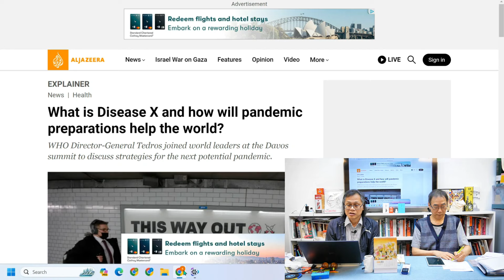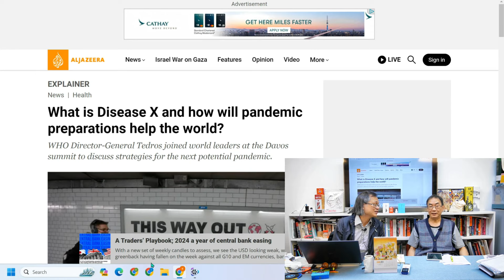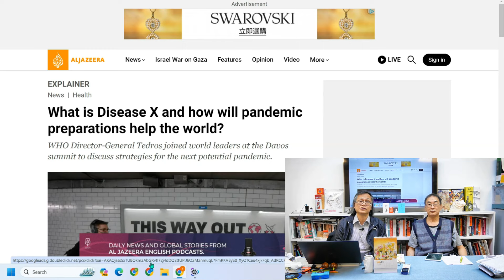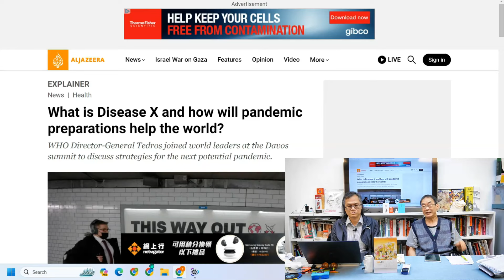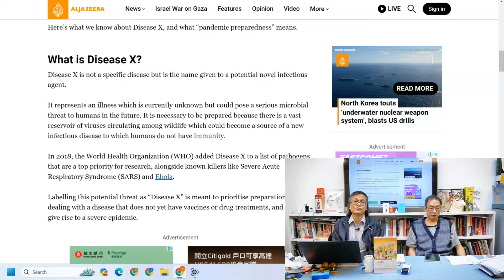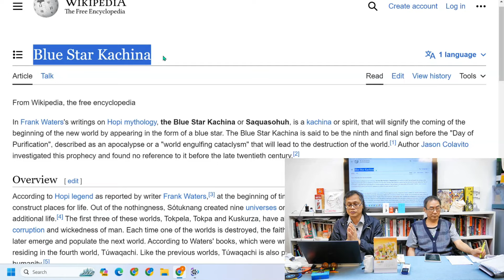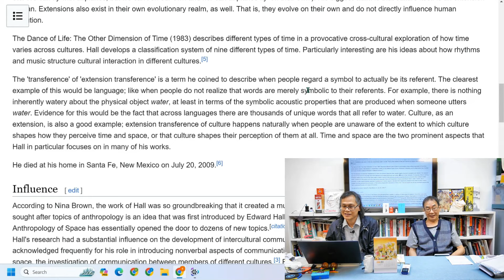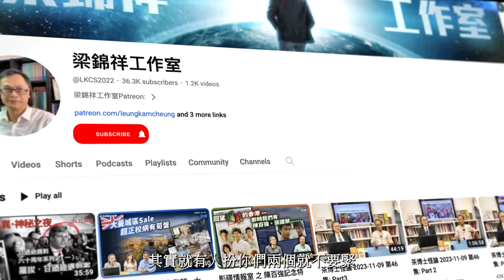《異靈異異．神秘之夜》2024-01-20 part1: X病毒、綠色火球末日徵兆與美國內戰 | 主持: 梁錦祥 紀陶